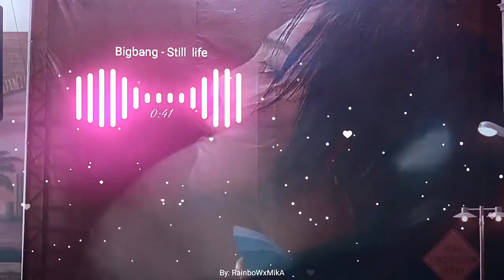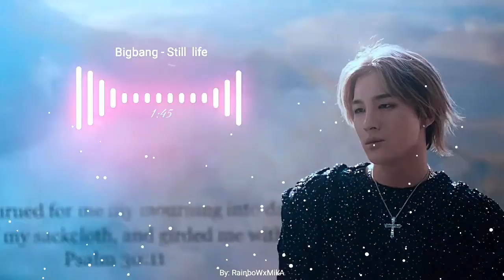Big bang - Still life (8 Bits)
🌸Aquí esta en ocho bits la nueva canción de Big bang,no opinaré mucho sobre la canción pero después de tanto tiempo me quedé como y eso es todo? no es mala pero...no es de las mejores que tienen pero es muy sentimental y me impacto la expresiones de Gd y sobretodo de T.o.p...espero que os guste esta versión :) 🌈👯

💾 DESCARGAS/DOWNLOADS 📥
♡%❥ʚ°❥ʚ°❥ʚ°❥ʚ°❥ʚ°❥ʚ°❥ʚ°❥%♡

🌸SIGUEME/FOLLOWME:🌸
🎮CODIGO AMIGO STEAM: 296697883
🎮ORIGIN: RainboWxMikA

💰DONACIONES (Ƀ Bitcoins):
✪ Adress: 1NB5Emc66g5sMFWsHdRr7iQou6qZzR6VRi

.:｡✿*ﾟ'ﾟ･✿.｡.:* *.:｡✿*ﾟ'ﾟ･✿.｡.:* *.:｡✿*ﾟ¨ﾟ✎･ ✿.｡.:* *.:｡✿*ﾟ¨ﾟ✎･✿.｡.:*

▁ ▂ ▄ ▅ ▆ ▇ █ [ TAGS DEL VIDEO IGNORALAS :P ] █ ▇ ▆ ▅ ▄ ▂ ▁

▬▬ι ﺤ - ι▬▬